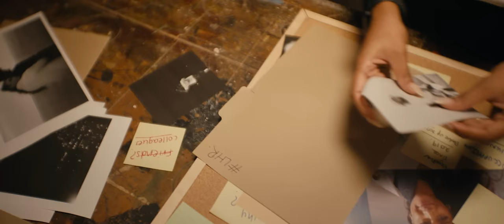Sahi Siva | Straight Outta Thirupathi | @vithurs | @Saanmuu | Official Music Video (2024)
Presenting the official music video for “Straight Outta Thirupathi”, from Sahi Siva's latest album UNNAALE (2024)!

The cinematic universe created by Sahi Siva finally comes to an end...

Straight Outta Thirupathi

Presented by Vithurs ( @vithurs )

A film by Saanmuu 🎬 (  @Saanmuu )

Music, Lyrics & Vocals - Sahi Siva ( @sahisiva_official )
Mixing & Mastering - MJ Melodies ( @mj.melodies )
Nathaswaram - Varjaan ( @k.varjaan )
Female Voicenotes - Aarani Premaharan ( @aarani.22 )

Starring:

Sahi Siva ( @sahisiva_official )
Araniya ( @araniya.7  )
Shania ( @shaniabiju )
Sank ( @kingsatheez )
Amz ( @amzz.xo )
Kaji (@kaji.pm )
Tonya ( @tonyasheenson )
Maenusha ( @_maenusha )
Thipashini ( @thipashini )

Director - Saanmuu ( @saanmuufilms )
1st AD & Editor - Benji ( @a_visualbybenji )
2nd AD - Pixel Prodigy ( @pixel.prodigy )
DOP - Krystian Winszewski ( @krystianwinszewski )
Gaffer - London Lighting ( @londonlighting10 )
Behind The Scenes - Kaizen Studios ( @kaizen.studios_ )
Photography - Je Voiis ( @je.voiis )
Production Manager & Stylist - Abitha ( @abitha.k_ )
DI - QLAB ( @qlabdigitalpost )
Colourist - Amit Shetty ( @amitshettyofficial )
Associate Colourist - Kyra Shetty ( @kyrashetty )
VFX Supervisor & Compositor - Daniel Pianezza ( @danielpianezza )
Title Design - Varshan Shree ( @varshanshree )
Title Animation - Jay Pradeep Raj ( @jayapradeepraj_offl )
Publicity Design - Raghavartz ( @raghavartz )
SFX Make-Up Artist - SJ Artistry ( @sj__artistry )
Catering - Oru Wedding Company ( @oruweddingcompany )
Flower Board - Vision Kreators ( @visionkreators )

Canada team:

Director - Johnavan Lakshman Thomas ( @jvannthomas @jt.create )
Cinematographer - Piratheep (Wild Rabbit Entertainment) ( @wildrabbitentertainment )

Extras:

Ashnaa ( @ashnaa_ns )
Andria ( @riashibu )
Janani ( @jansi_schuffs )
Kaila ( @kaila.k03 )
Kiruthika ( @k.i.r.u_ )
Nivetha ( @nivi_.p )
Thevyamaruthi ( @thevyamaruthi )
Rebecca ( @miss_rebecca.s )
Abinayah ( @abinayahchandran )